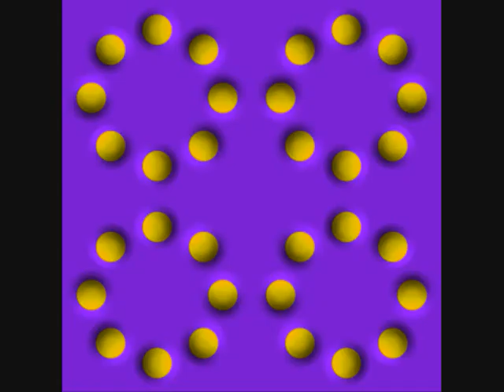Trans-Amazonia. (Brasil) The Shamen.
The Shamen, album: Axis Mutatis (1995). Track: Trans-Amazonian. Techno Music. Footage: Amazonian´s Pictures. 100% Brazil. Brazilian Heroes: Chico Mendes, Orlando Vilas Boas and Sister Dorothy Stang. (R.I.P) (Made in France, 26 February 2010).

DECLARACIONES DE CRISTOVÃO  BUARQUE. MINISTRO DE EDUCACIÓN DE BRASIL.

No todos los días un brasileño les da una buena y educadísima bofetada a los estadounidenses.

Durante un debate en una universidad de Estados Unidos, le preguntaron al ex gobernador del Distrito Federal y actual Ministro de Educación de Brasil, CRISTOVÃO BUARQUE, qué pensaba sobre la internacionalización de la Amazonia.  Un estadounidense en las Naciones Unidas introdujo su pregunta, diciendo que esperaba la respuesta de un humanista y no de un brasileño.
Ésta fue la respuesta del Sr. Cristóvão Buarque:

'Realmente, como brasileño, sólo hablaría en contra de la internacionalización de la Amazonia. Por más que nuestros gobiernos no cuiden debidamente ese patrimonio, él es nuestro. Como humanista, sintiendo el riesgo de la degradación ambiental que sufre la Amazonia, puedo imaginar su internacionalización, como también de todo lo demás, que es de suma importancia para la humanidad.  Si la Amazonia, desde una ética humanista, debe ser internacionalizada, internacionalicemos también las reservas de petróleo del mundo entero.
El petróleo es tan importante para el bienestar de la humanidad como la Amazonia para nuestro futuro. A pesar de eso, los dueños de las reservas creen tener el derecho de aumentar o disminuir la extracción de  petróleo y subir o no su precio. De la misma forma, el capital financiero de los países ricos debería ser internacionalizado. Si la Amazonia es una reserva para todos los seres humanos, no se debería quemar solamente por la voluntad de un dueño o de un país. Quemar la Amazonia es tan grave como el desempleo provocado por las decisiones arbitrarias de los especuladores globales. No podemos permitir que las reservas financieras sirvan para quemar países enteros en la voluptuosidad de la especulación. También, antes que la Amazonia, me gustaría ver la internacionalización de los grandes museos del mundo. El Louvre no debe pertenecer solo a Francia. Cada museo del mundo es el guardián de las piezas más bellas producidas por el genio humano. No se puede dejar que ese patrimonio cultural, como es el patrimonio natural amazónico, sea manipulado y destruido por el sólo placer de un propietario o de un país. No hace mucho tiempo, un millonario japonés decidió enterrar, junto con él, un cuadro de un gran maestro. Por el contrario, ese cuadro tendría que haber  sido internacionalizado. Durante este encuentro, las Naciones Unidas están realizando el Foro Del Milenio, pero algunos presidentes de países tuvieron dificultades para participar, debido a situaciones desagradables surgidas en la frontera de los EE.UU. Por eso, creo que Nueva York, como sede de las Naciones Unidas, debe ser internacionalizada. Por lo menos Manhattan debería pertenecer a toda la humanidad. De la misma forma que París, Venecia, Roma, Londres, Río de Janeiro, Brasilia... cada ciudad, con su belleza específica, su historia del mundo, debería pertenecer al mundo entero.
Si EEUU quiere internacionalizar la Amazonia, para no correr el riesgo de dejarla en manos de los brasileños, internacionalicemos todos los arsenales nucleares. Basta pensar que ellos ya demostraron que son capaces de usar esas armas, provocando una destrucción miles de veces mayor que las lamentables quemas realizadas en los bosques de Brasil. En sus discursos, los actuales candidatos a la presidencia de los Estados Unidos han defendido la idea de internacionalizar las reservas forestales del mundo a cambio de la deuda.
Comencemos usando esa deuda para garantizar que cada niño del mundo tenga la posibilidad de comer y de ir a la escuela. Internacionalicemos a los niños, tratándolos a todos ellos sin importar el país donde nacieron, como patrimonio que merecen los cuidados del mundo entero. Mucho más de lo que se merece la Amazonia. Cuando los dirigentes traten a los niños pobres del mundo como Patrimonio de la Humanidad, no permitirán que trabajen cuando deberían estudiar; que mueran cuando deberían vivir. Como humanista, acepto defender la internacionalización del mundo; pero, mientras el mundo me trate como brasileño, lucharé para que la Amazonia, sea nuestra. ¡Solamente nuestra!'.

OBSERVACIÓN: Este artículo fue publicado en el NEW YORK TIMES, WASHINGTON POST, USA TODAY y en los mayores diarios de EUROPA y JAPÓN.

En BRASIL y el resto de Latinoamérica, este artículo no fue publicado.